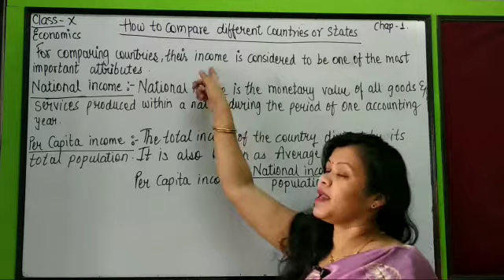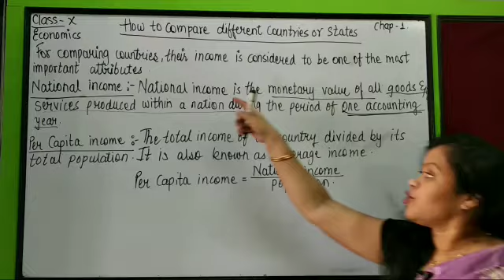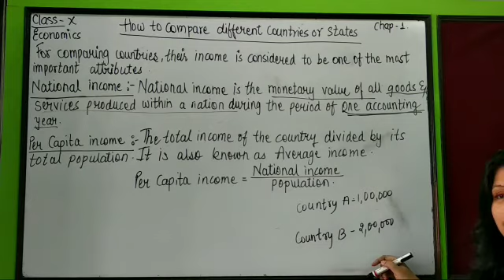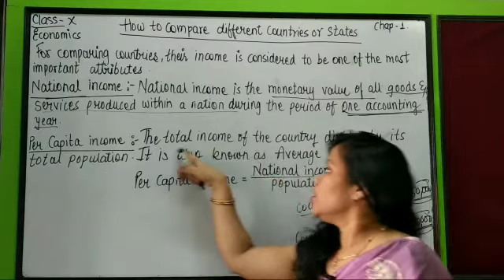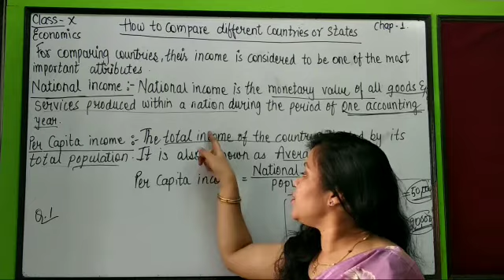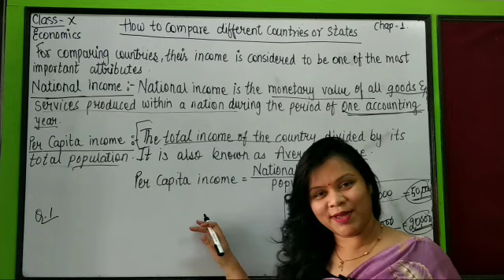National income and per capita income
In this video you will learn about the how to compare countries on the basis of national and per capita income